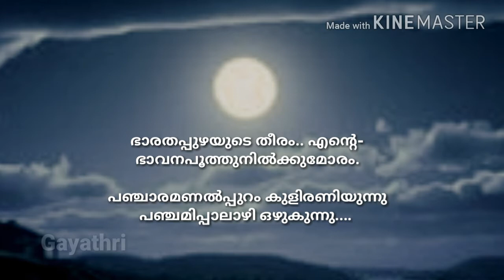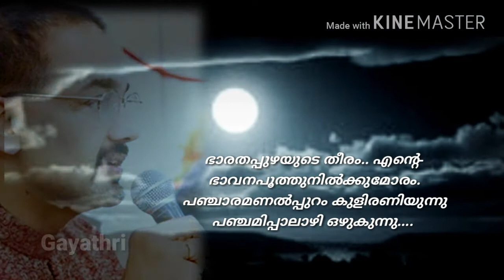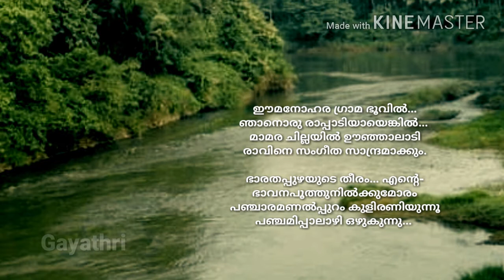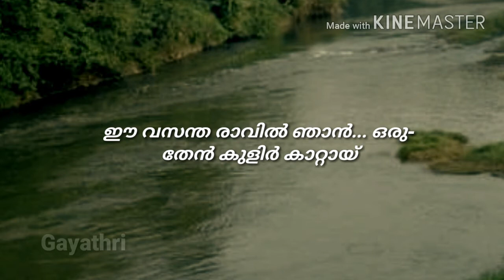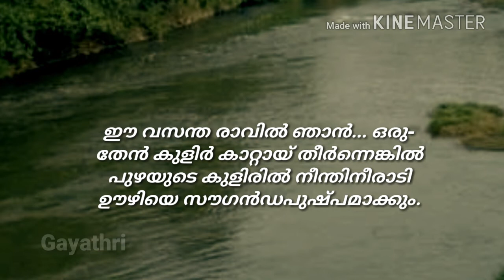Bharathapuzhayute theeram.vijayankottackal /ഭാരതപ്പുഴയുടെ തീരം. Vijayankottackal.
Bharathapuzhayute theeram_Vijayankottackal.
Lyricist : Malayath Appunni
Singer : Dr.T.Sethumadhavan.

 ഗാനരചന:മലയത്ത്‌ അപ്പുണ്ണി
ആലാപനം:ഡോക്ടർ. ടി. സേതുമാധവൻ.
സംഗീതം:വിജയൻ കോട്ടയ്ക്കൽ